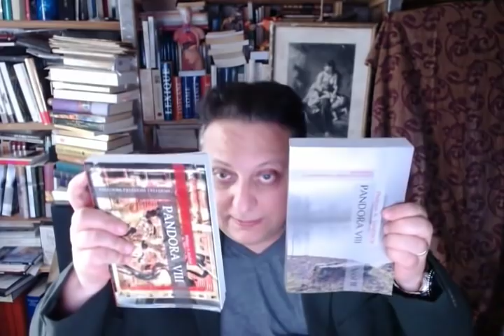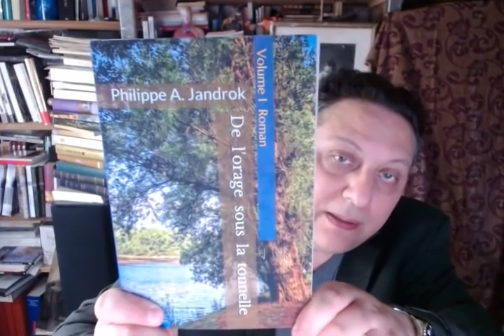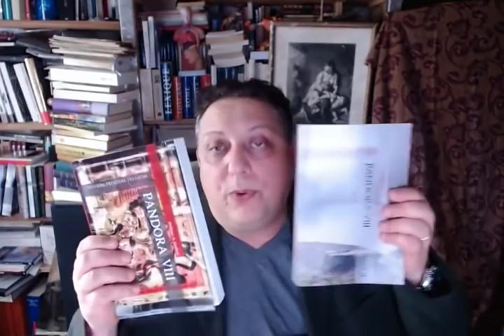La caricature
Une fable moderne humoristique... faite par un humoriste du Net
Youtube a décidé que : "Nous avons déterminé que votre chaîne n'était plus éligible pour la monétisation."
Tout droit réservé Philippe A. Jandrok et Cogiito.com

Impertinence, humour, un autre regard sur l'actualité...